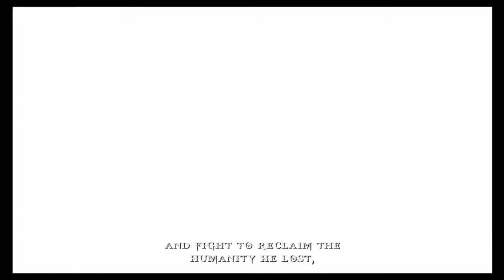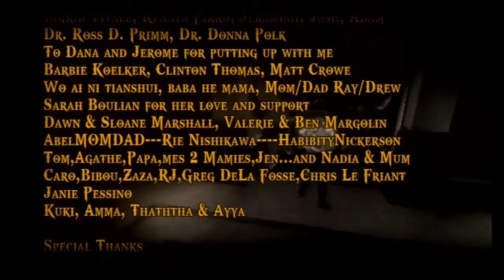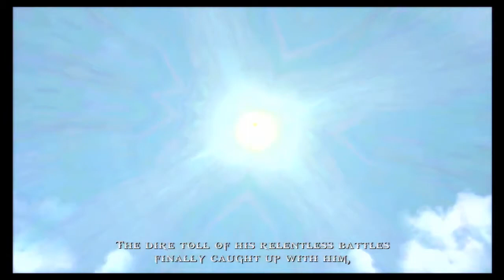E14 Everything to Lose Let's Play God of War Chains of Olympus Blind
Let's Play God of War Chains of Olympus!

Join me as I reunite with the bloodthirsty Spartan Kratos, as he goes on a quest to restore Helios to the sky and stop Morpheus from keeping the world cloaked in darkness!

It's the final episode!

Kratos demands to see his daughter Calliope, but it will cost him his mana, health, orbs and weapons!

Persephone reveals her plans and leaves Kratos with no choice but to part with what he holds most dear!

Kratos versus Persephone! What tricks does she have up her sleeve?